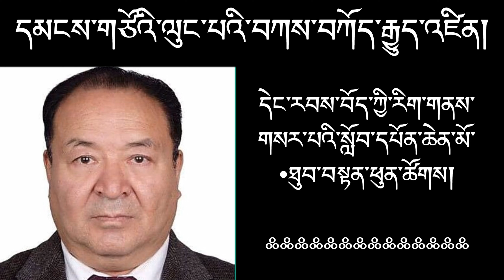An important message from Tibet to exile-Tibetans by professor Thupten Puntsok.